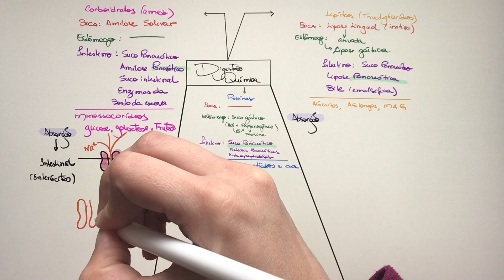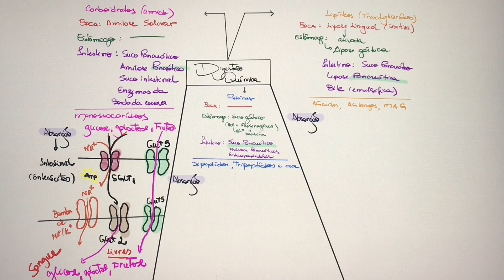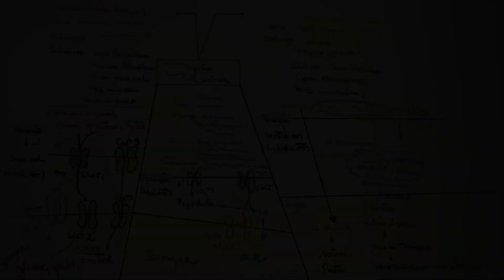Absorção e transporte de nutrientes (carboidratos, lipídeos e proteínas) - Bioquímica para médicos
Você sabe como acontece a absorção intestinal de nutrientes no intestino?
Veja um vídeo rápido e fácil para entender sobre a absorção de todos os principais compostos ( carboidratos, proteínas  e lipídeos). O vídeo te ajuda a entender a semelha e diferença entre os tipos de absorção, ajudando a memorizar o conteúdo. =]

Para ter acesso ao pacote de Mapas mentais da Playlist de Bioquímica do Medparaestudantes, acesse